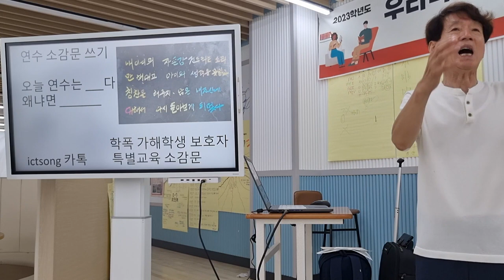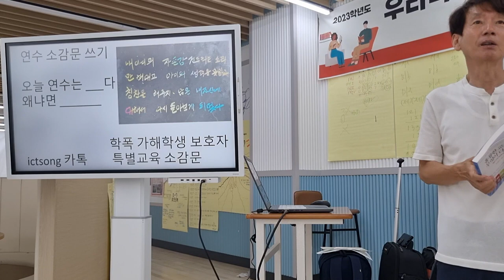모른 척 하는 솜씨 PC방 편 낯선 행동 문제 행동을 다루는 기술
독서실 간다던 아이가 PC방에 있다는 걸 알게 되었을 때 부모는 어떤 태도를 취해야 할까요?

운영자 송형호 소개

카톡 아이디

ictsong

페이스북

유튜브 계정

돌봄치유교실

영어공부방

낯선 행동 119

소진 예방을 위한 잘 노는 정보

송샘의 교직실무

작가 소개